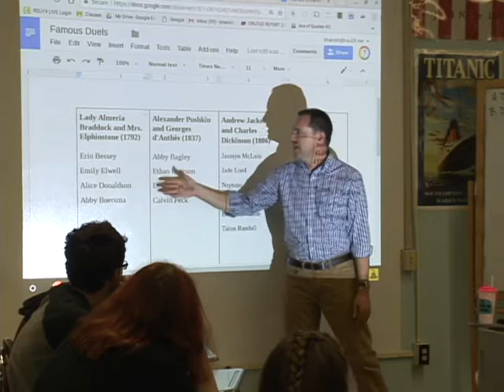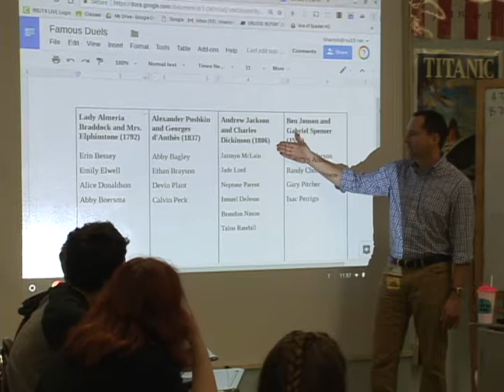2017 Neal and Hanish